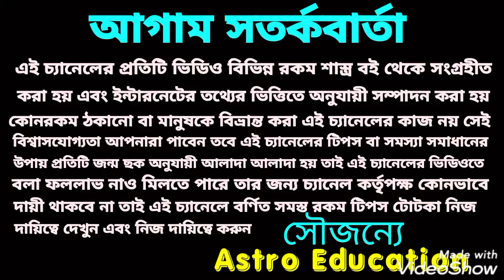এই 3টি রাজযোগ! এই 8 রাশি মালামাল !